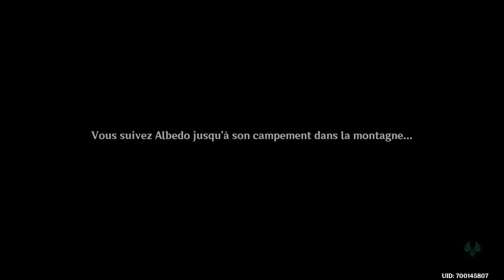Genshin Impact (2.3) | Ombres au cœur du blizzard - Acte 2 - L'ombre s'épaissit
Hey! Cette vidéo contient les dialogues de l'histoire de l'acte 2 de l'événement Ombres au cœur du blizzard de Genshin Impact. (L'événement était disponible pendant la version 2.3 du jeu)